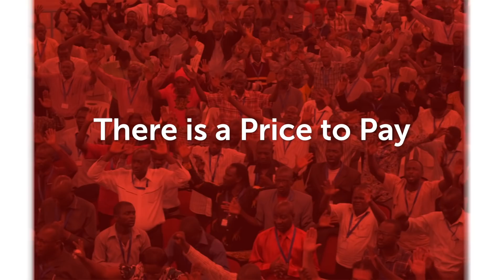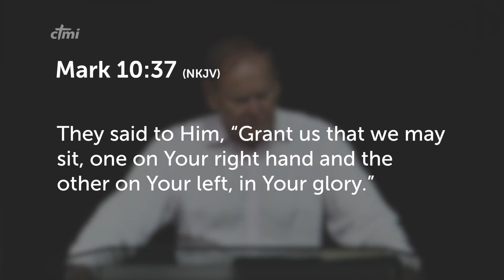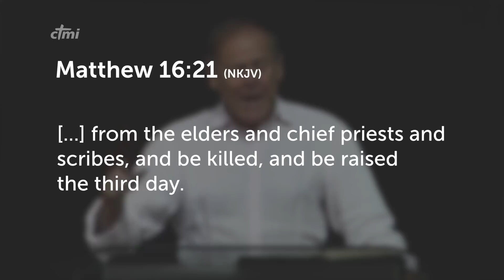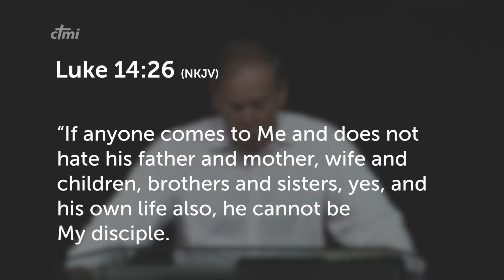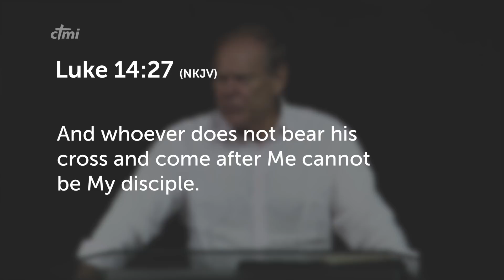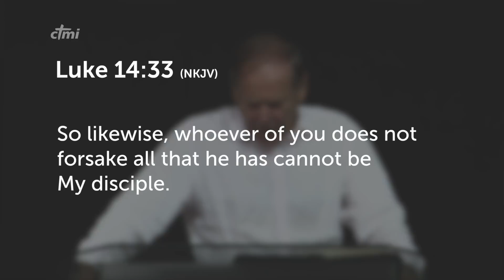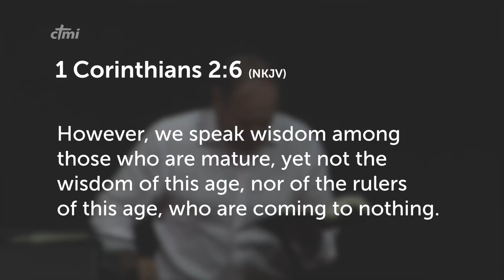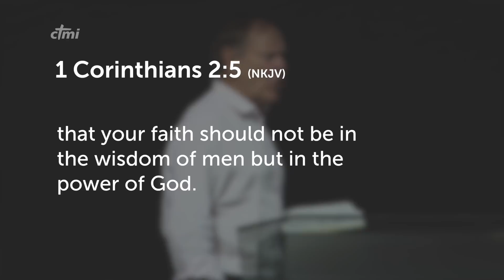There is a Price to Pay - BUILD’19 Cape Town (2/7)